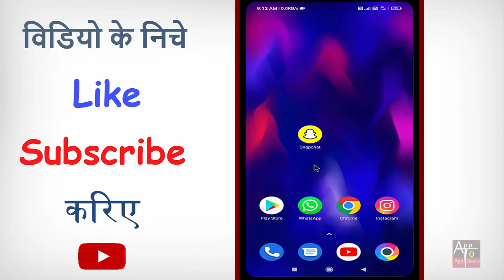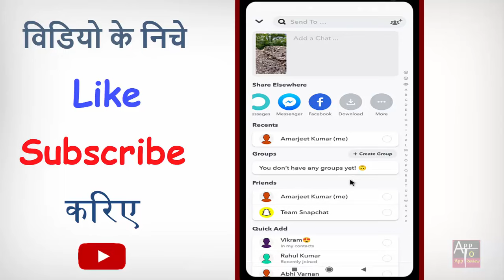Snapchat Se Spotlight Video Kaise Download kare | How To Download Snapchat Spotlight Video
kya aap bhi apne snapchat se spotlight ki video ko apne gallery me download karna chahte hain to phir ye video dekhte rahiye.